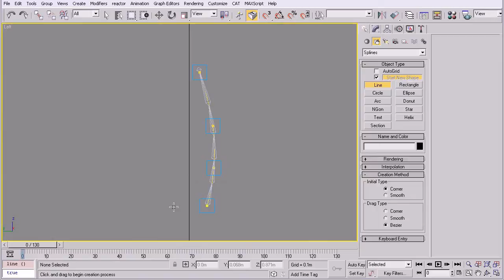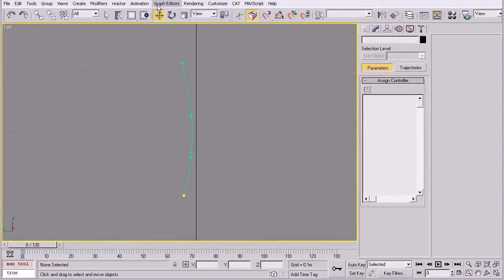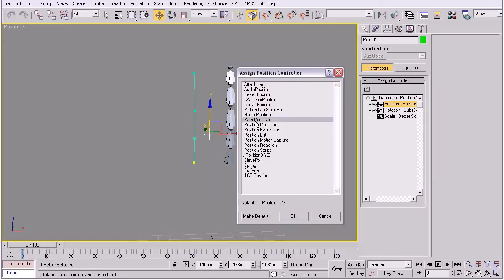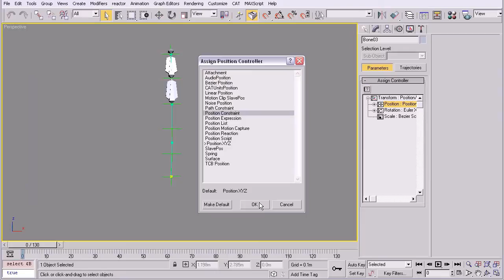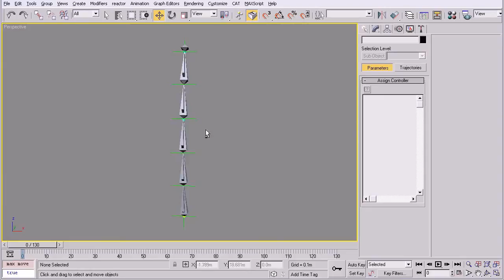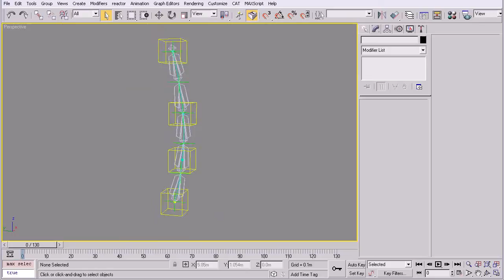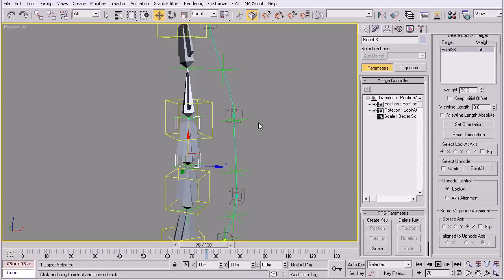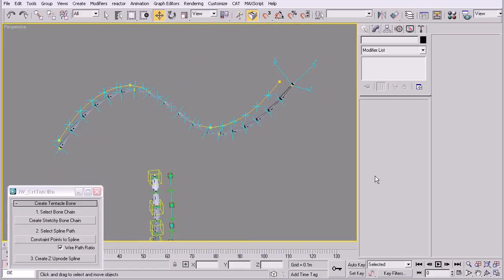การสร้าง Spline IK เพื่อใช้ Spline ควบคุมสาย Bone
คลิปนี้จะเริ่มนำ Constraint หลายแบบ มาใช้งานร่วมกัน เพื่อยึดสาย Bone ให้สามารถยืดหด
ไปตามแนวเส้น Spline ได้ เป็นพื้นฐานของการ Rig โมเดลที่มีลักษณะเป็นเส้นดัดโค้งยืดหดได้